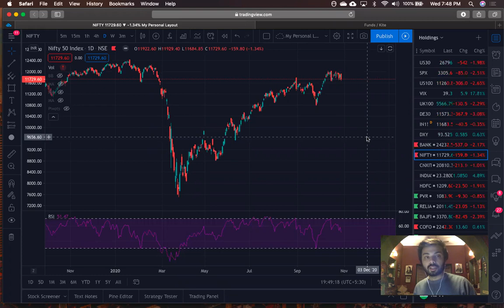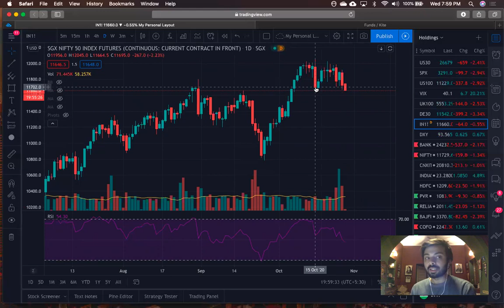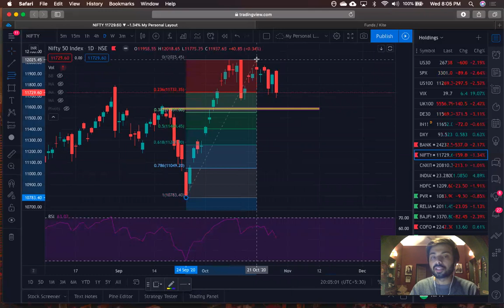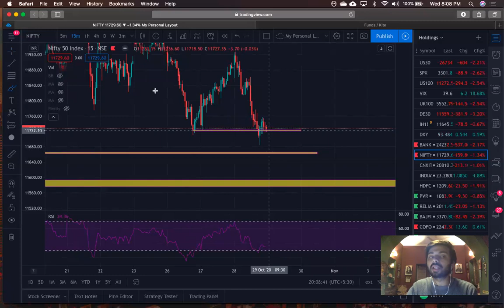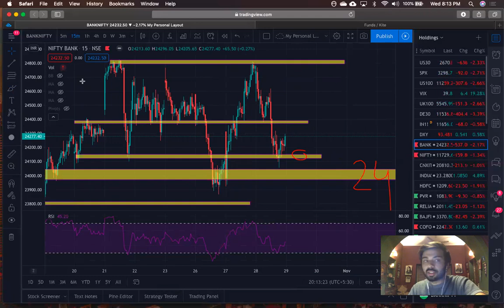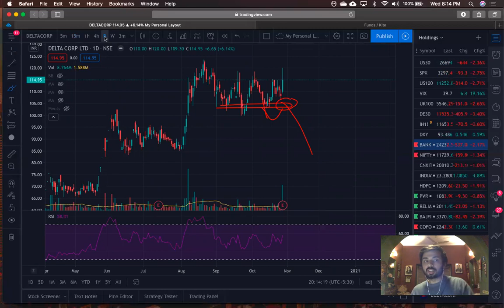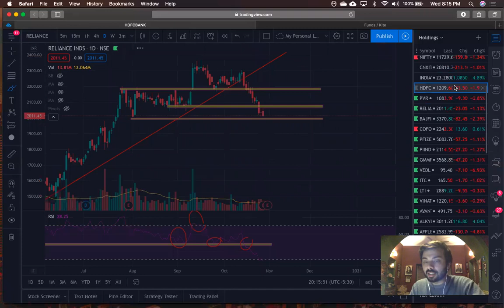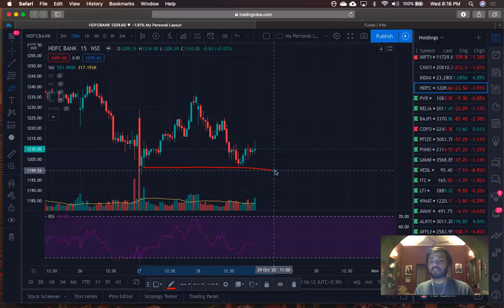TFA Talks: Market Strategy for 29th October, 2020 | E14